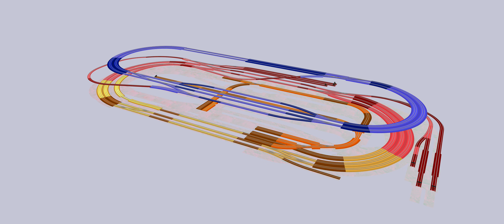Yukari Track Plan 3D 2022 07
This is a 3D view of the Yukari n-gauge model railroad track plan.
The upper level loop is in blue. The ground loop is in red, with the underground sections in yellow. The tram tracks are in orange. Darker shades show the position of current-sensing tracks.